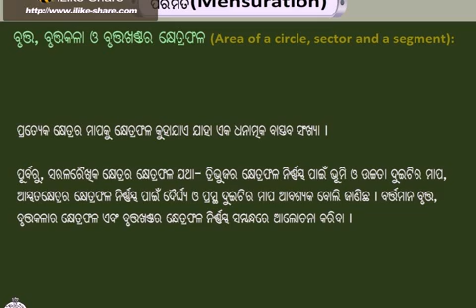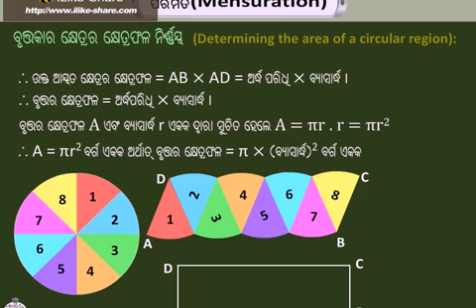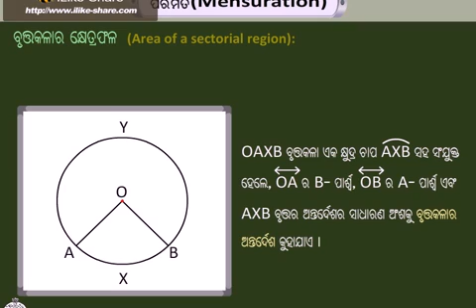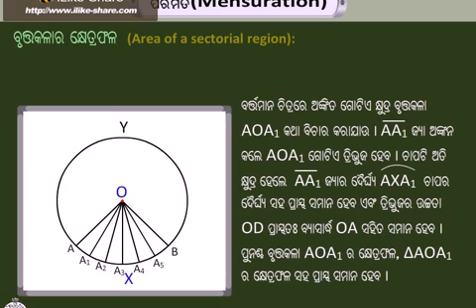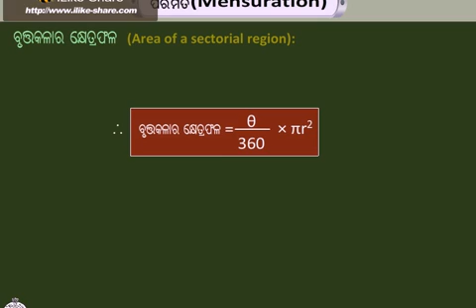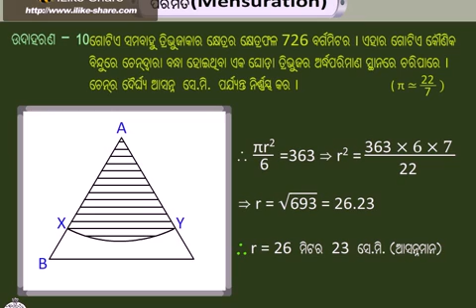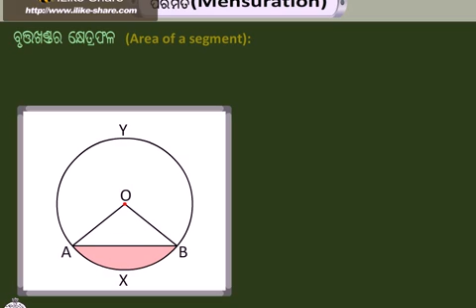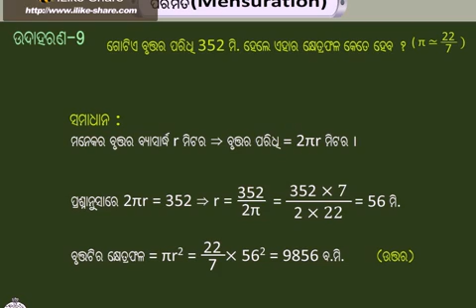CLASS X MTG CH 04 Parimiti bruta o bruta kala PART 03